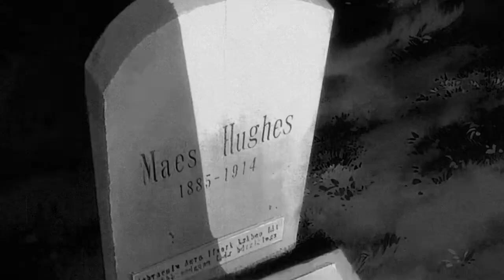Full Metal Alchemist old AMV Dna L I B